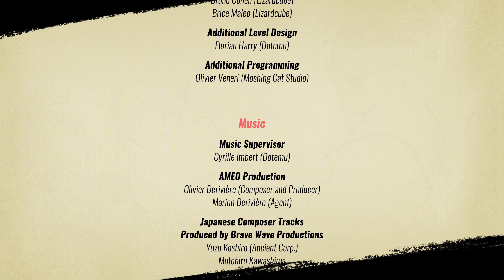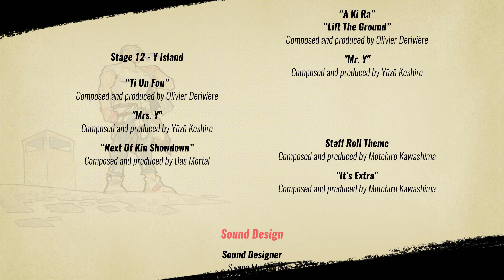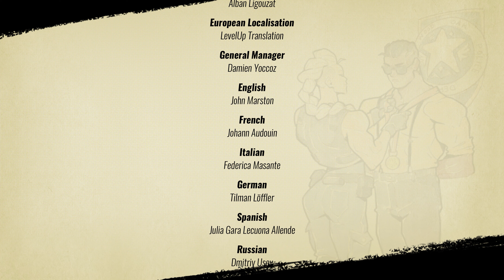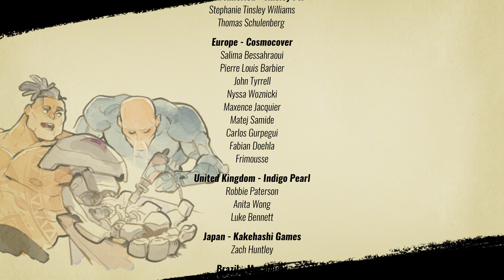Streets of Rage 4: Blaze (Hard) Gameplay Walkthrough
Streets of Rage 4 is a video game developed by DotEmu, Guard Crush Games, Sega, and Lizardcube, released in April 30th, 2020 for the Microsoft Xbox One, Sony PlayStation 4, Nintendo Switch and Windows PC. It is the first iteration of Streets of Rage 4 to be publicly announced and also the first new installment in the series since Streets of Rage 3 released in 1994. The game takes place around 10 years after the events of Streets of Rage 3.

Main story

Ten years have passed since the fall of Mr. X and his Syndicate. The city has been at peace... until now. A new crime empire has arisen, corrupting everything good in the city. It is rumored to be led by Mr. X's own children: the Y Twins.

Former detectives Axel Stone and Blaze Fielding join forces with their old friend's daughter, Cherry Hunter, along with Floyd Iraia, an apprentice of the brilliant Dr. Zan.

Together these four vigilantes stand against the Y Syndicate on the... Streets of Rage.

Playable Characters

Axel Stone
Blaze Fielding
Cherry Hunter
Adam Hunter
Floyd Iraia

As well as the new characters, the classic, sprite-based versions of the cast from the previous games can be unlocked.

Axel (SOR1)
Blaze (SOR1)
Adam (SOR1)
Axel (SOR2)
Blaze (SOR2)
Skate (SOR2)
Max (SOR2)
Axel (SOR3)
Blaze (SOR3)
Skate (SOR3)
Zan (SOR3)
Shiva (SOR3)